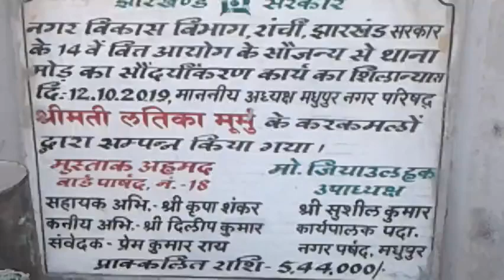जयप्रकाश नारायण चौक पर 5 लाख 44 हजार की लागत से शुरू हुआ सौंन्द्रीयकरण का कार्य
News Source : public app